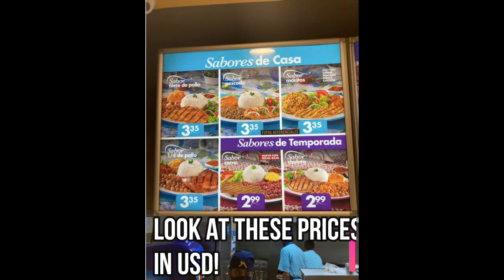Does this local fav in Quito Ecuador have the cheapest (good!) food in the world?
Entering 2022 with inflation running hot around the world, its nice to know you can still get good food at super low at this local fav (Menestras del Negro) here in Quito.

Try Google for locations!